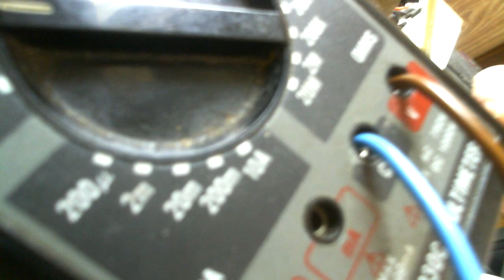Бтг Союз почему до сих пор нет самозапита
Помогите каналу

Отвечаю на многочисленные вопросы посетителей